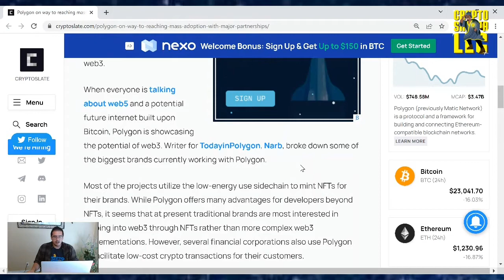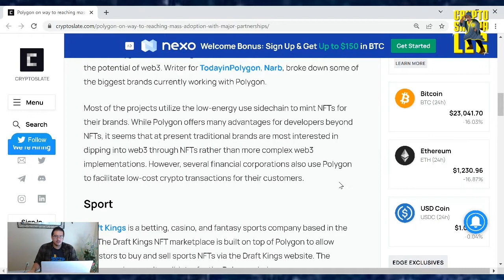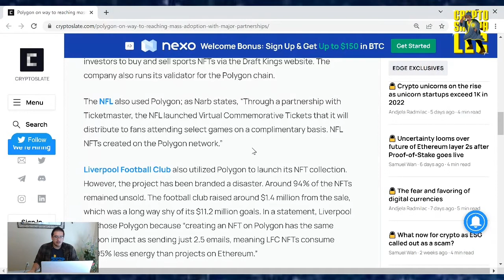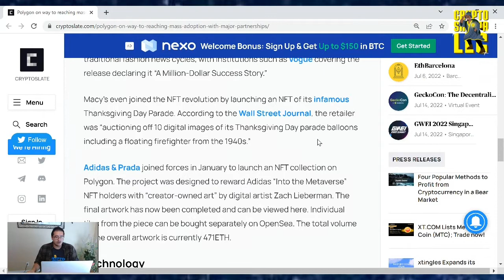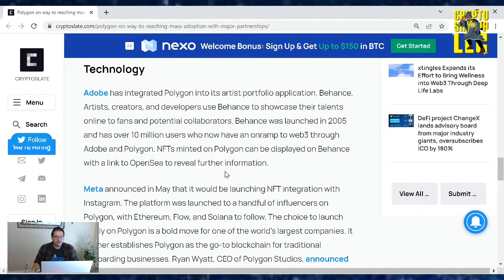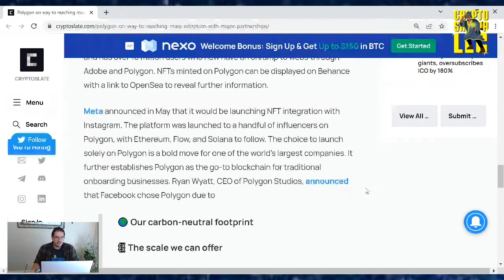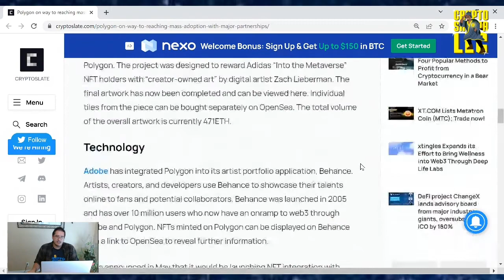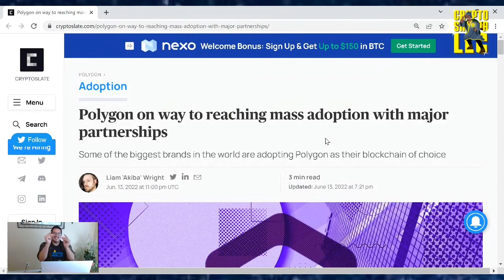Polygon on way to reaching mass adoption with major partnerships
TruthSocial: @cryptosherpa